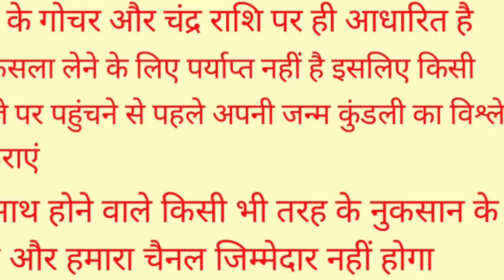कोई नहीं बतायेगा पछताओगे जान लो गाय के पूंछ के बाल पहनने के 10 गुप्त फ़ायदे